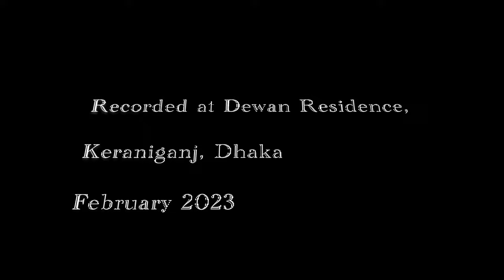Shahar dar shahar(Ghazal) |Sagor Dewan| Ft. Himanish Goswami on Tabla| Hariharan| Raag Nat Bhairav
Song: Shahar dar Shahar
Raag: Naat Bhairav
Original sung by Hariharan
Album: Hazir
Lyric: Shafi hasan, Nusrat Badr, Ahmed Faraz
Composed by Hariharan

Covered by Sagor Dewan
Tabla: Himanish Goswami
Camera: Tarek Dewan